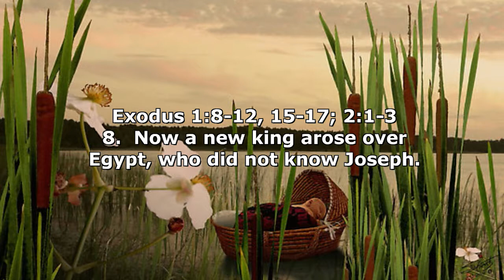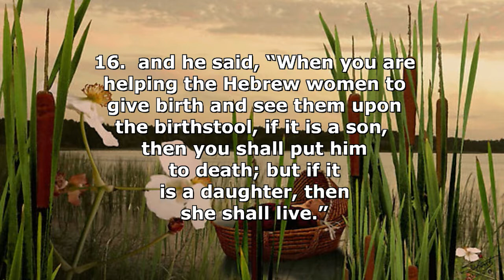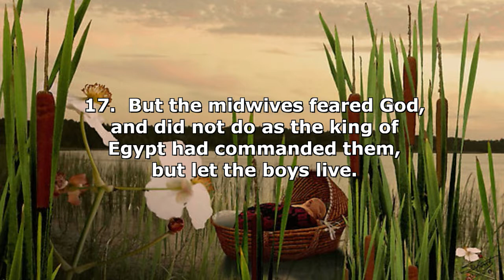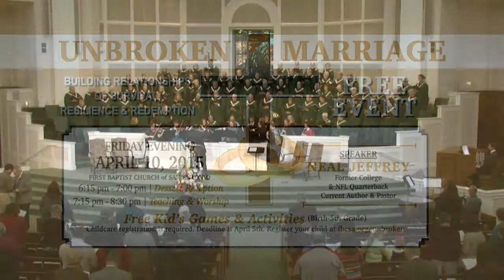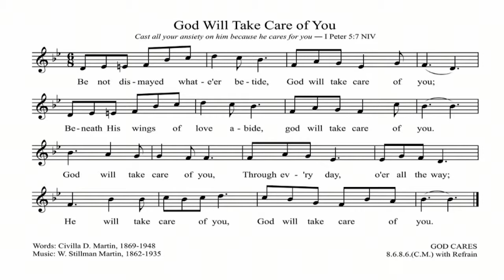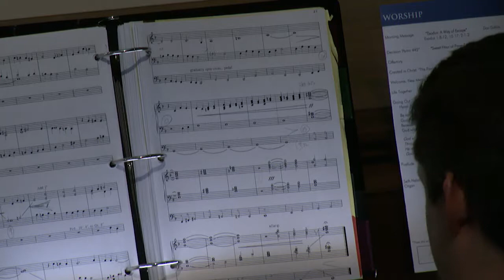FBCSA 11:00 a.m. Worship Service / 3-1-2015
"Exodus: A Way of Escape"/ Exodus 1:8-12, 15-17; 2:1-3
T. Don Guthrie, Pastor
First Baptist Church San Antonio, Texas